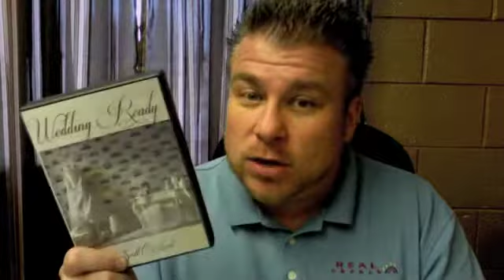Monday Minute October 4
To be Wedding Ready you must be purified.  To be a bride made ready for Jesus Christ, you must be called by name.  The Bride is made up of many spiritual virgins.